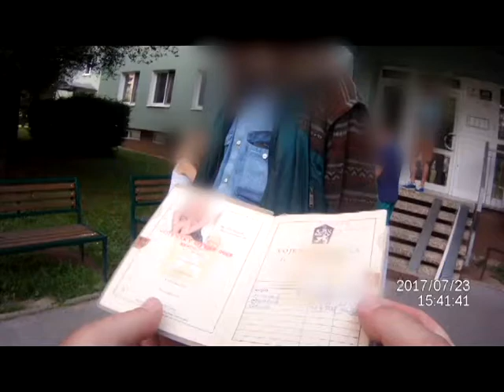Muž lámal stěrače u zaparkovaných aut. Místo občanky se prokázal fotkou dívky z časopisu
Autor: MP Brno